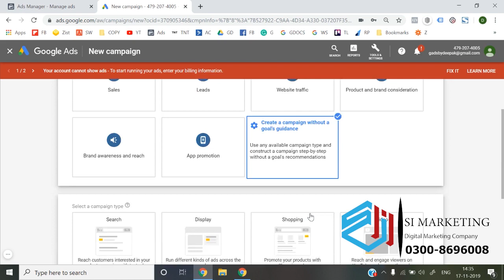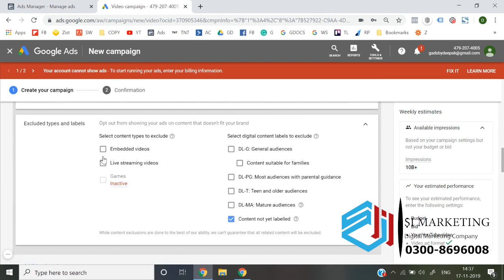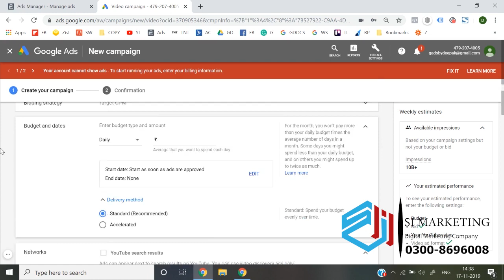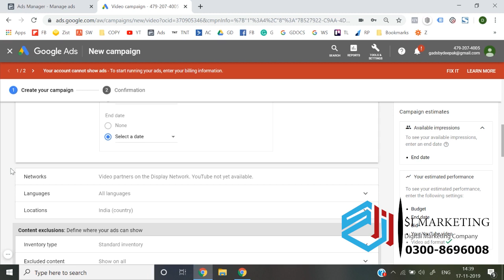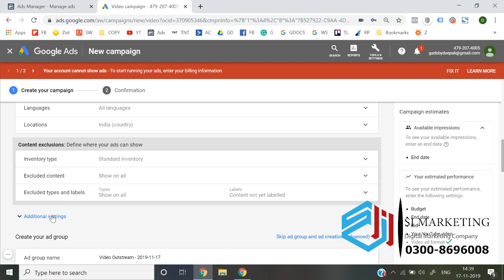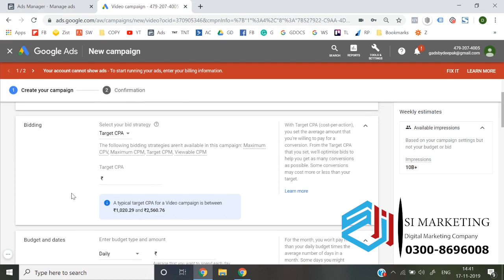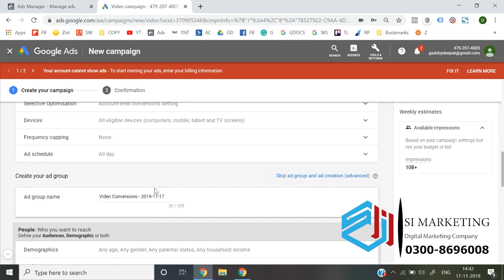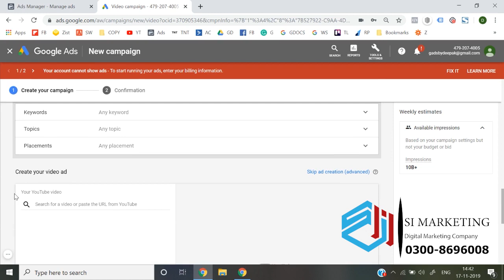non skippable instream ads Google Ads Course in Urdu | Google Ads Lesson # 40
Want to learn how to create a Google Ads campaign in 2022 from start to finish?
In this video, I show you exactly how to do just that along with some tips and tricks to help you save money, so follow along with me and you'll be able to quickly and easily create your campaign as well.
And follow the steps needed to create an account. I personally use a Gsuite account for my Google Ad account because it's easier to integrate other Google services together, but you can use any email you want to sign up.
It's also very important that you choose "expert mode" at the bottom of the page after signing up because you do NOT want to create a "Smart" campaign. It just wastes money and takes away a LOT of customization options from you.
Also, just select "continue without a campaign" and we'll build it out together.
Let's move on to the next part of this Google Ads tutorial for 2022.